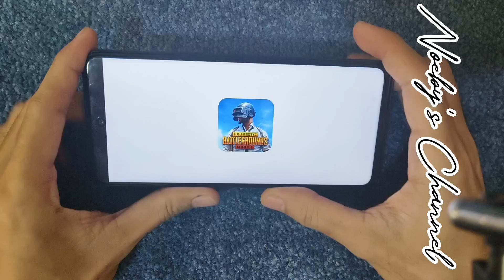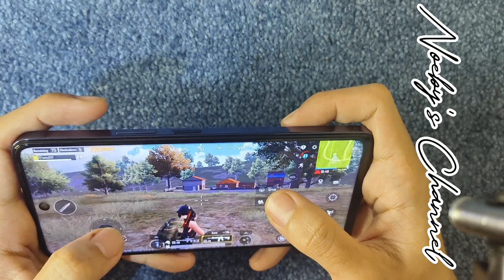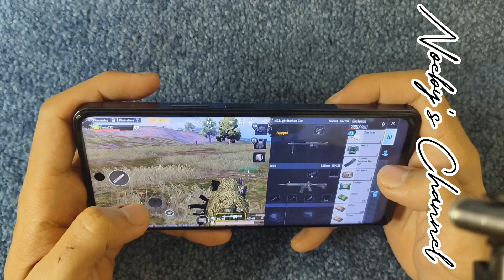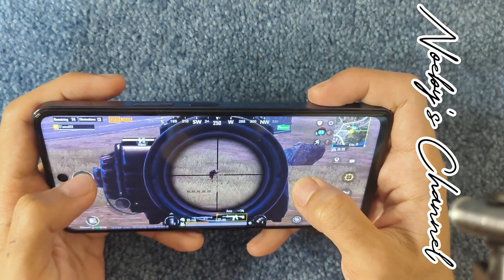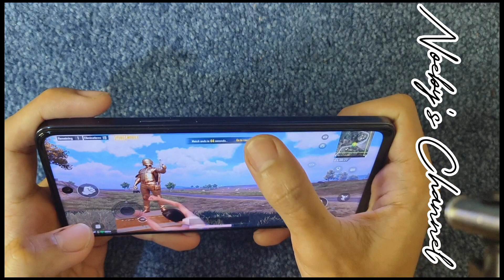Infinix Note 30 5g | PUBG Test | Gaano ka-smooth?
In this video, we want to show you how smooth and not lagging the phone when playing the games and not because if the opponent is real or not.